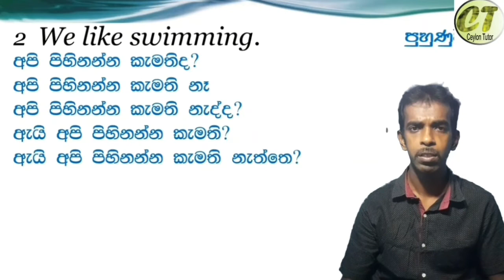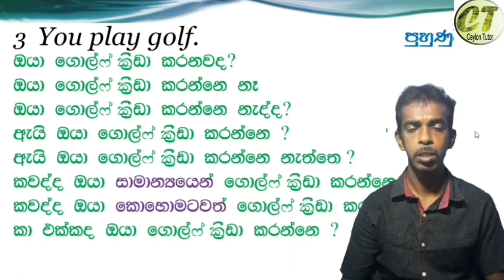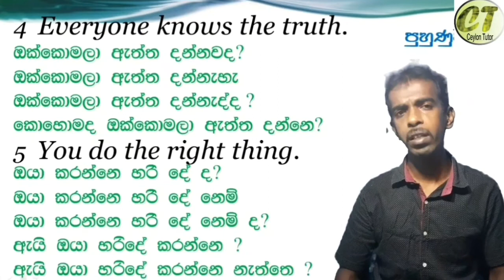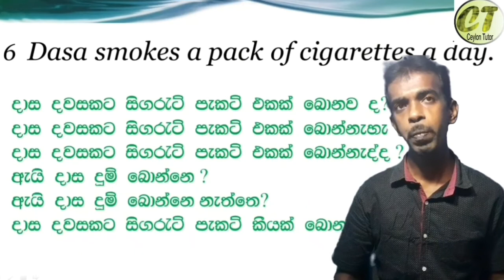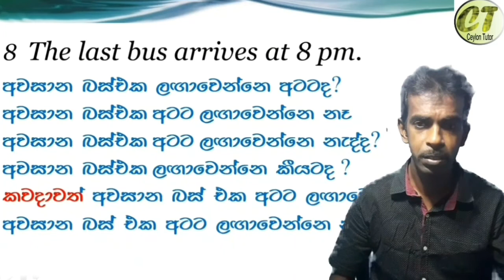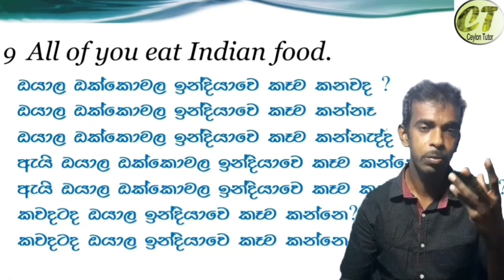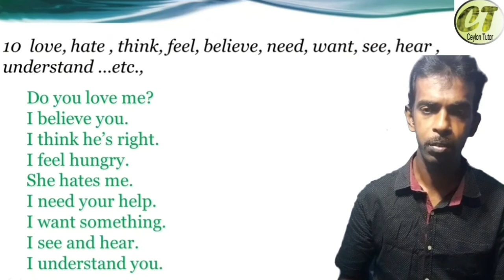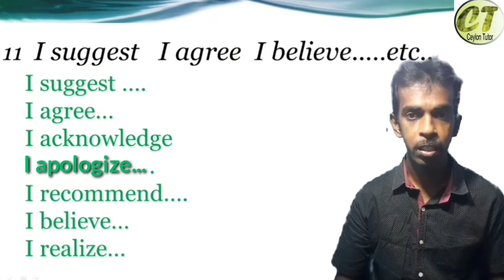Simple present tense2 | simple english | සරල වර්තමාන කාලය |සරල ඉංග්‍රීසි ......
මේ වීඩියෝ එකේ සරල වර්තමාන කාලයට අදාළ උදාහරණ ඉදිරිපත් කර ඇත. ඒවා හොදින් සවන් දී පුහුනුවන්න උත්සාහ කරන්න . පුහුනුව අත්‍යාවශය.

Simple present tense 1
විඩියෝව

Do you know how to.
වාක්‍ය රටාව

Article
පාඩම